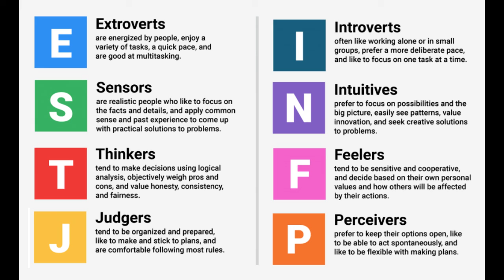EP 5 Misfits and MBTI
Blake and Mary Belle review their MBTI codes and discuss how personality plays into being a misfit. We also tell the story of how our friendship started back in 2013 and discuss our differences in how we approach certain situations.